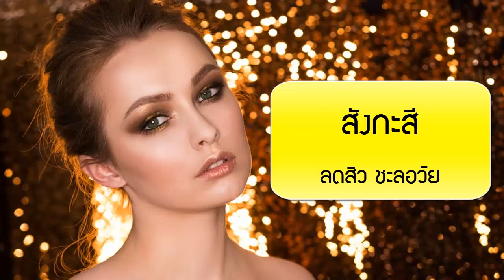10 วิตามินน่ารู้ วิตามินและแร่ธาตุ ผิวสวยสุขภาพดี เปล่งปลั่งจากภายในสู่ภายนอก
วิตามินและแร่ธาตุตัวไหนที่มีประโยชน์สำหรับผิว รับประทานแล้วมีประโยชน์และสรรพคุณช่วยให้ผิวอ่อนวัย รักษาสิว ริ้วรอย ผิวใส ผิวไม่แห้งหยาบกร้าน